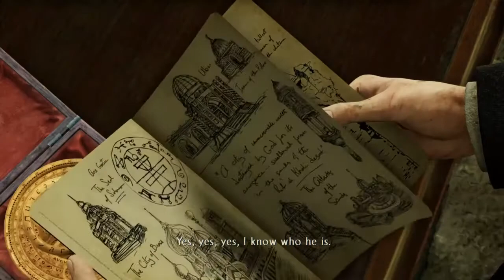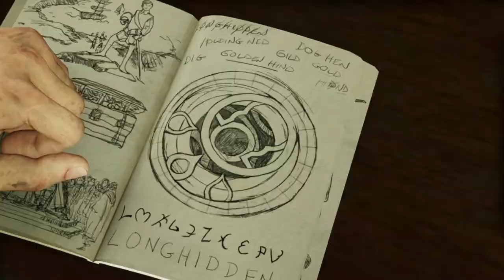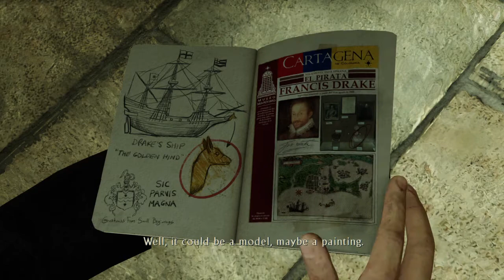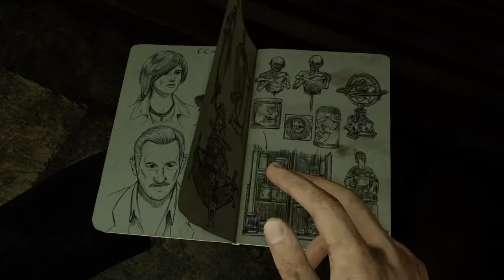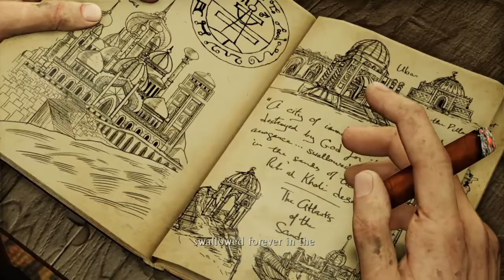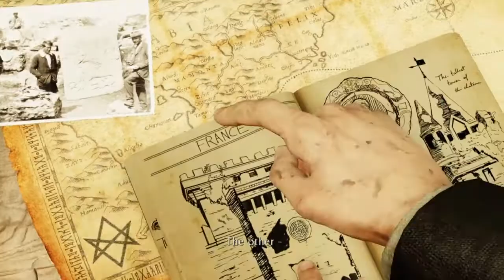Uncharted 3 : Drake's Deception- part 2